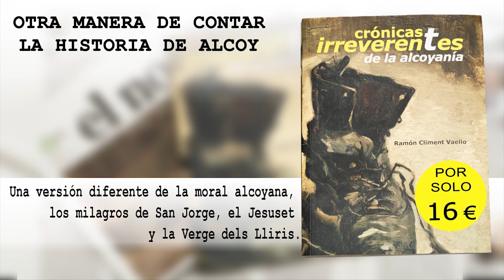Crónicas irreverentes de la alcoyanía de Ramón Climent Vaello 4.0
Una altra manera de contar la història d'Alcoi... de la mà de Ramón Climent Vaello.

Editat per Més Ciutat i presentat amb la col·laboració de La Dependent.